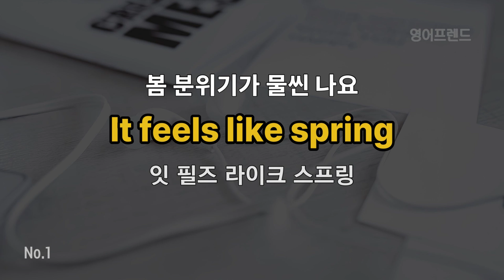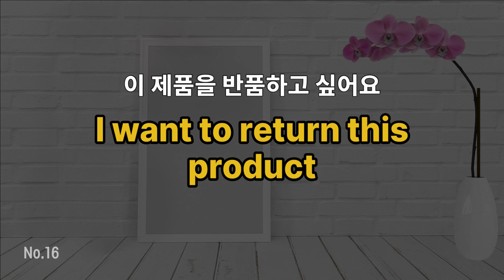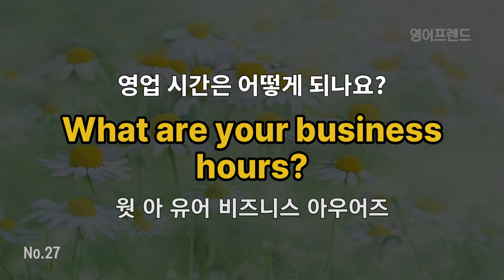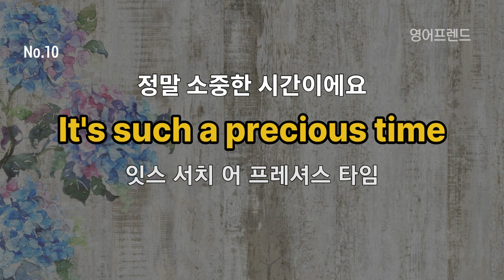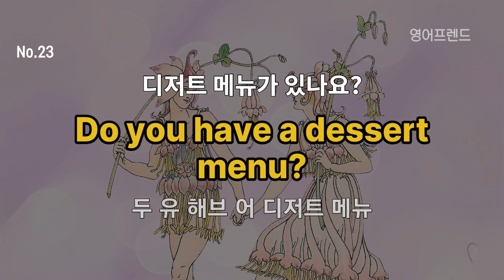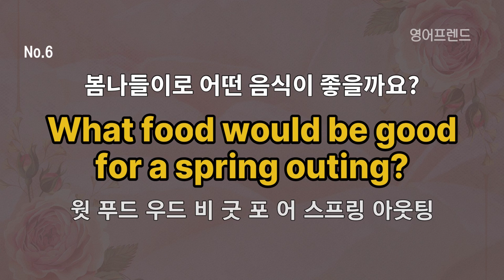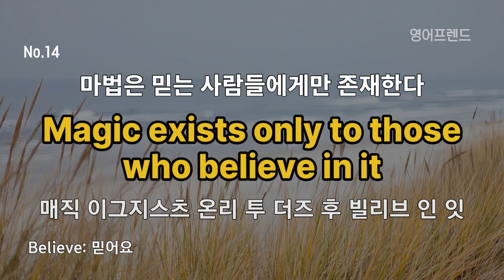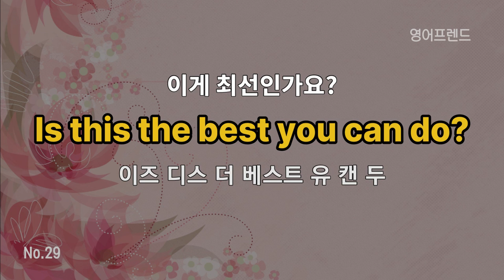#231 듣기만 해도 외워지는 생활 영어 회화 300문장 l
영어회화를 잘하는 데는 몇 가지 핵심적인 전략과 연습이 필요합니다.
아래는 영어회화를 향상시키는데 도움이 될 수 있는 몇 가지 팁입니다:

1. 매일 꾸준한 연습:
어떤 언어든지 매일 사용하면 능숙해집니다.
영어도 마찬가지입니다.
매일 조금씩이라도 영어로 대화하거나 듣기 연습을 하세요.

2. 듣기 연습:
영어로 된 오디오, 팟캐스트, 뉴스, 영화, 드라마 등을 듣는 것은 어휘력과 발음을 향상시키는데 도움이 됩니다.
자주 듣고 따라 말하면서 억양과 발음을 익혀보세요.

3. 대화 파트너 찾기:
영어로 대화할 수 있는 파트너를 찾아보세요.
언어 교환 앱이나 온라인 커뮤니티를 활용하여 언어교환 파트너를 찾을 수 있습니다.

4. 어휘력 증가:
다양한 주제의 영어 단어와 표현을 학습하세요.
읽기, 듣기, 대화에서 새로운 어휘를 습득하고 활용하는 것이 중요합니다.

5. 프레이징 연습:
흔히 쓰이는 표현과 회화용어를 알아두고 활용하는 연습을 하세요.
다양한 상황에 대비할 수 있도록 표현을 암기하고 자주 사용해보세요.

6. 자기 발음 체크:
녹음기를 활용하여 자신의 발음을 듣고 비교해보세요.
발음이나 억양에 문제가 있다면 개선을 위해 노력하세요.

7. 영어로 생각하기:
가능하면 일상 생활에서도 영어로 생각하는 연습을 하세요.
이렇게 하면 실제 대화 시 더 빠르게 반응할 수 있습니다.

8. 포커스된 학습:
회화 능력 향상을 위해 특정 주제에 중점을 두고 공부해보세요.
예를 들어, 업무 관련 어휘나 일상 대화용 표현에 집중할 수 있습니다.

9. 실전 연습:
어휘와 표현을 배운 후에는 실제 대화나 상황에서 사용해보세요.
피드백을 통해 개선점을 찾고 보완해나가세요.

10. 긍정적인 자세 유지:
오류를 두려워하지 말고 자유롭게 시도해보세요.
계속해서 노력하고 긍정적인 자세를 유지하면서 영어회화 실력을 키울 수 있습니다.

이러한 팁들을 적절히 조합하여 영어회화 능력을 향상시키는 데 도움이 되길 바랍니다.